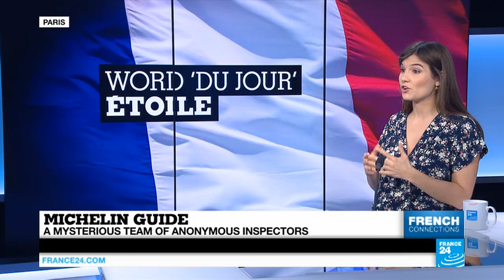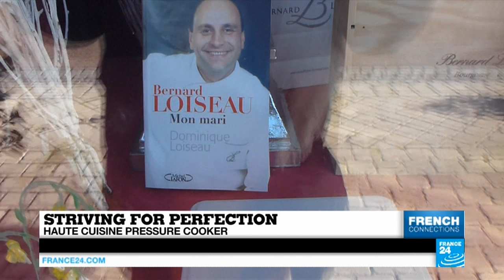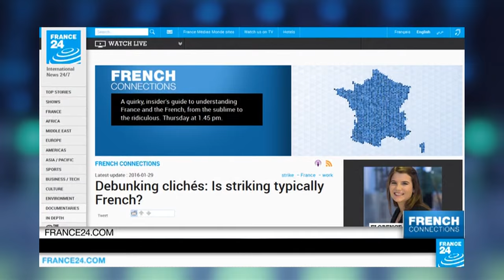Michelin mania: Reaching for the stars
FRENCH CONNECTIONS – Thurs. 04.02.16: France is known around the world for its cuisine, the annual release of the Michelin restaurant and hotel guide is like the Oscars. It’s all about the stars, quite literally.
Join us as we take a look at the importance of the Michelin Guide in France and how its anonymous inspectors award restaurants with stars. Striving for perfection and reaching for the stars can also intense pressure on chefs and the world of haut cuisine is often accused of being a boy’s club. Nevertheless, "the gourmet's bible" is an essential guide to navigating the delicious world of French gastronomy.